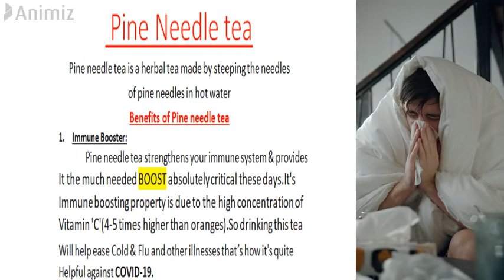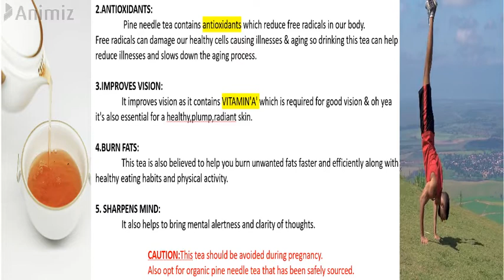IMMUNITY BOOSTER PINE NEEDLE TEA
Hello all health loving lovelees,this short but precise video is all about the immunity boosting pine needle tea,its been used for centuries in indigenous people to treat various ailments.Hope you like it.Please Like Share & Subscribe :)